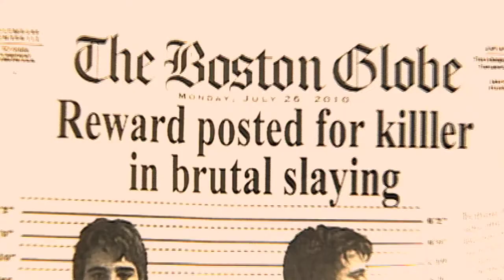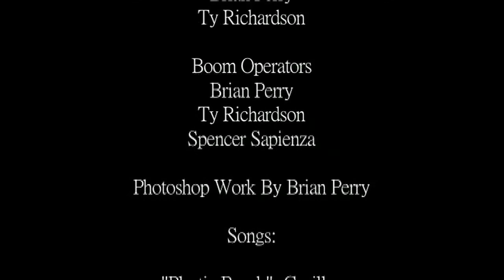"Killer"- College Application Film (Directors Cut)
College Application Film about a Killer who is trying to change his ways.